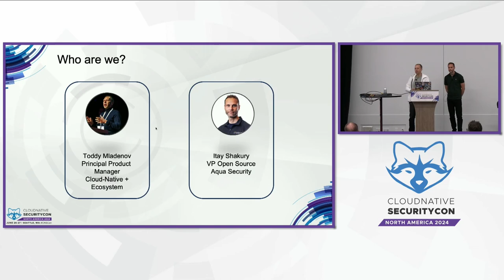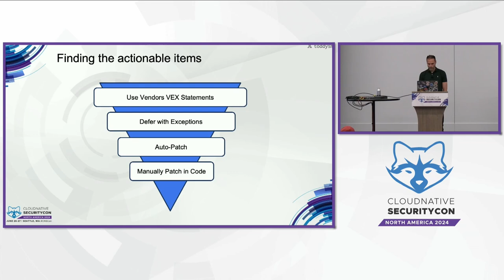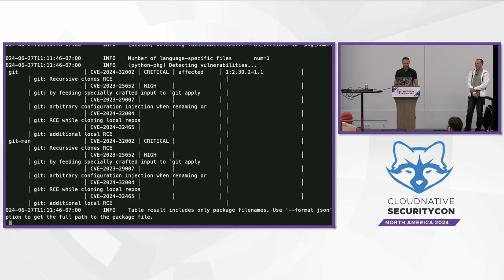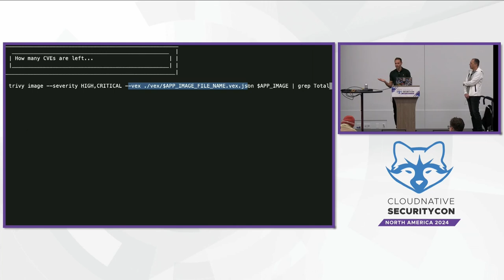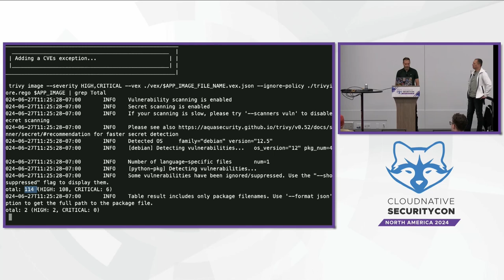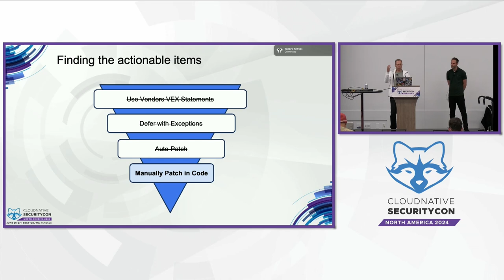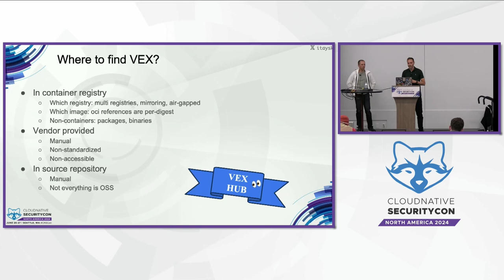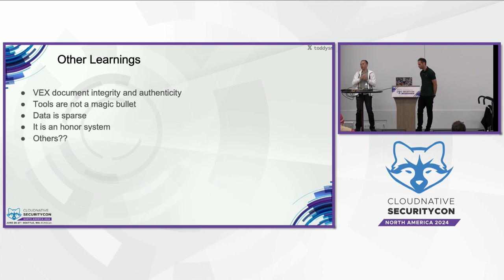Scan, Patch, VEX - Using Open Source Tools to Manage...Toddy Mladenov & Sertaç Özercan, Itay Shakury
Scan, Patch, VEX - Using Open Source Tools to Manage Vulnerabilities in Containers - Toddy Mladenov & Sertaç Özercan, Microsoft; Itay Shakury, Aqua Security

Do you feel overwhelmed managing vulnerabilities at cloud-native scale? Keeping track of patches and exceptions can be daunting. There must be a better way to automate the process and reduce the noise. In this talk you will learn how you can manage vulnerabilities with open source tools like Trivy and Copacetic as well as open standards like VEX. The speakers will explain the roles of the tools and the standards in your vulnerability management process and demonstrate their use in various scenarios. You will see how you can improve the vulnerability posture of your cloud native workloads in development, test and production settings. Attendees will leave the session with practical knowledge that will help them improve the security of their organizations.